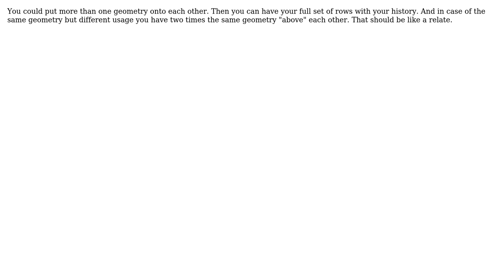GIS: How can I work with time in QGIS?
With thanks & praise to God, and with thanks to the many people who have made this project possible! You are responsible for your own actions.